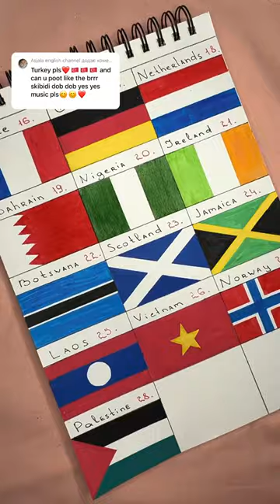Drawing the flag of Turkey 🇹🇷 What’s next?